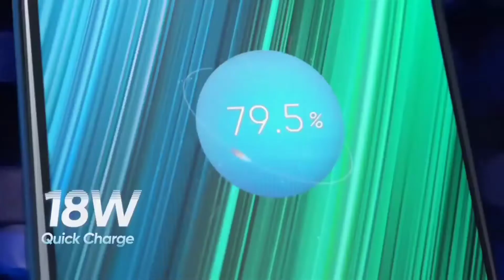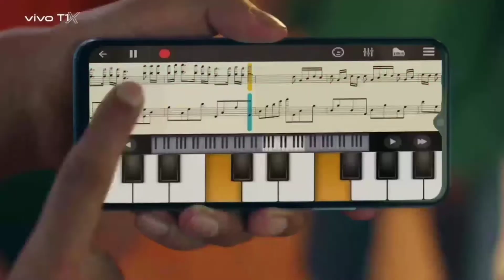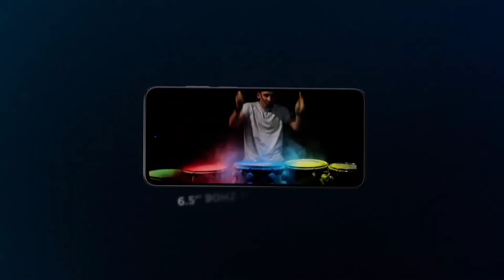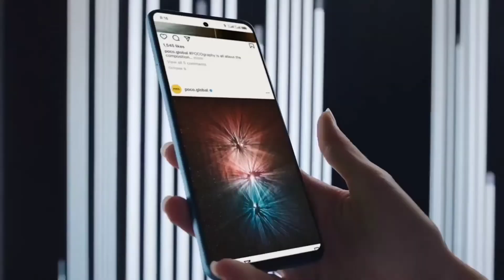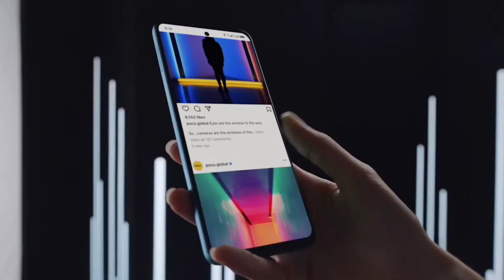🔥Top 5 Latest Best Smartphone Under 10000⚡September 2022 | 5G | 6000mAh | 90Hz | Best Camera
To dosto aaj ke es video me mai aap sabhi ko bataunga top 5 best smartphone under 10000 in india 2022, to dosto Janne ke liye es video ko last tak jarur dekhana

All smartphone links 👇
Redmi 10 Prime :-
Realme Narzo 50A :-
Vivo T1X :-
Moto G32 :-
Poco M4 5G :-

Which is best phone under 10K?
Which is the latest phone under 10000?
Which phone is best under 10000 with 6GB RAM?
Which phone has highest RAM under 10000?
Which phone is best for camera and storage under 10000?
Which mobile is best for photo?
Which phone GB is best?
Which mobile brand camera is best?
Is Samsung better or Vivo?
Which mobile is best for students?
Which MP camera is best in phone?
Best smartphone under 10000 in India with good Battery 4GB RAM
Best Phone Under 10,000 6GB RAM